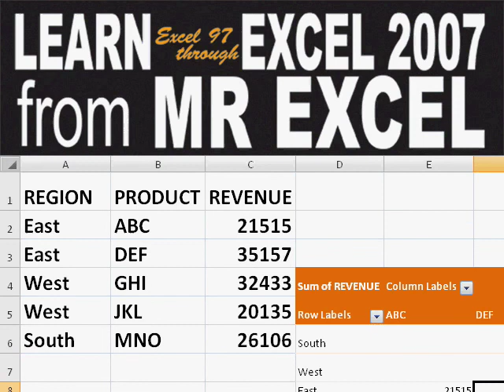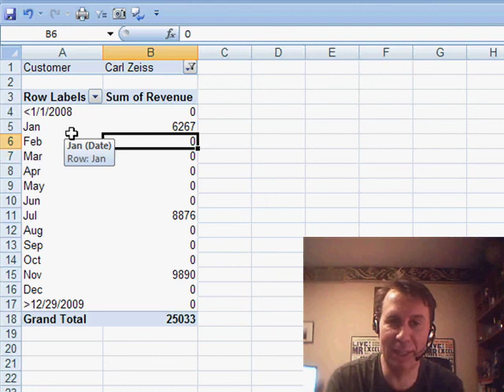Excel - When an Excel Pivot Table is Missing Some Months for One Customer - Episode 970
Microsoft Excel Tutorial: Showing Missing Months in Excel Pivot Table.

Welcome back to the MrExcel netcast! In today's video, we're going to tackle a common issue that many pivot table users face - missing months. This problem occurs when we have a pivot table with months on the left-hand side and customers on the top, and we select a customer who only has data for certain months. This can be frustrating, but fear not, as I have a solution for you.

This question was sent in by Michael from Shanghai, China, who is a big fan of pivot tables. He has tried adding dummy data to ensure that every customer has data for all 12 months, but this can be time-consuming and not always practical. So, what's the solution? Well, it's actually quite simple. We just need to adjust the settings for the month field in our pivot table.

First, select one of the months in the pivot table and look for the Field Settings icon. In Excel 2007, it's on the Options tab, and in Excel 2003, it's on the pivot table toolbar. It looks like a spreadsheet with a blue "i" on it. Click on this icon and look for the option called "Show Items with no data". In Excel 2007, it's on the second tab, and in Excel 2003, it's on the first tab. Make sure this option is selected and click OK. Now, all the months will be visible in the pivot table, even if there is no data for that month.

But wait, there's one more step. We need to make sure that the empty cells show a value of 0. To do this, right-click on the pivot table, go to Table Options, and select "For empty cells show: 0". This will ensure that all the empty cells in the pivot table show a value of 0. However, you may notice that there are some extra months showing up before Jan 1st, 2008. This is because there may be some data in your data set that goes back that far. You can simply uncheck those months if you don't want them to show up in your pivot table.

And there you have it! I hope this solution helps you and others who may be facing the same issue.

Michael from Shanghai asks about missing data in a pivot table. If some customers have data from every month and other customers have data from only a few months, the pivot table will change shape as you select new customers from the filter. Episode 970 will show you the hidden setting to prevent this problem.

Table of Contents:
(00:00) Introduction
(00:14) Question from Michael in Shanghai
(00:24) Issue with occasional customers in pivot table
(00:39) Solution using dummy data
(01:00) Finding "Show Items with no data" option
(01:22) Adjusting table options for empty cells
(01:45) Removing unnecessary data
(01:57) Clicking Like really helps the algorithm

This video answers these common search terms:
Analyzing data
Customer data
Empty cells show: 0
Excel 2003
Field settings
Michael Shanghai
Pivot table
Report
Show items with no data